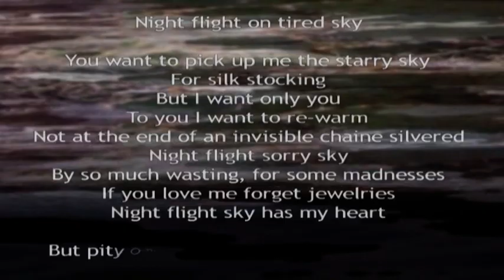Birds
Day flight, Beauty of night
I cross the snowy mountains
I take flight in the rain
To take you and give you
Has you the thief of my nights
Day flight, on nuagé sky
At dawn we shall have taken everything
Ô beautiful bird let I like yourself
My insomnias will be only a memory
Beautiful bird made by me your key
I say it to you in black in red my love I write
I may look, it seems that you are also my past
I remember it myself it was yesterday and today
You were put rest as settle on my flown away
And I I trembled and even worse
2O the years are crossed and I not t ' forgot
I put lost in a place without wish
And you come back from your spread wings
To cover my skin of your claws
Ô beautiful bird made to bleed
Summits I roar of pleasure

Of you I can accept everything
And even if this has to cost me the life
My sky is too heavy without you, you know!
No you not know him then I say it to you
Here only without you I am cold, I come to love you
You beautiful bird came from the cold, I come as a melody
To drink with you the absinthe of Verlaine has the Grey tint
I come I leave my cursed cities
I knew that you would be the similar has my dreamed nights
You the beautiful bird coming from the cold to the taste to live

Night flight on tired sky

You want to pick up me the starry sky
For silk stocking
But I want only you
To you I want to re-warm
Not at the end of an invisible chaine silvered
Night flight sorry sky
By so much wasting, for some madnesses
If you love me forget jewelries
Night flight sky has my heart

But pity offers of the beech not of cellular

Elisabeth Vaury